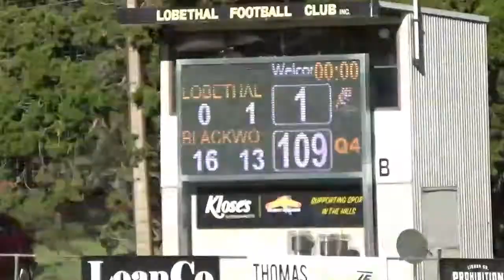Lobethal vs Blackwood u16s 2022 Round 10 Full Game